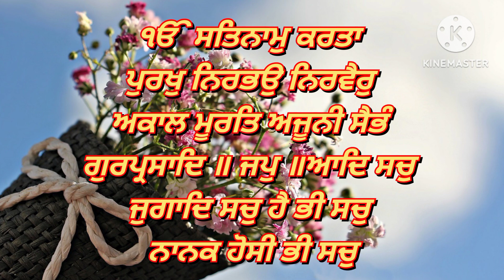Mool Mantra |ੴ ਸਤਿ ਨਾਮੁ ਕਰਤਾ ਪੁਰਖੁ ਨਿਰਭਉ ਨਿਰਵੈਰੁ ਅਕਾਲ ਮੂਰਤਿ ਅਜੂਨੀ ਸੈਭੰ ਗੁਰ ਪ੍ਰਸਾਦਿ॥ Jaap Mool Mantra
mul mantra
mool mantar in english